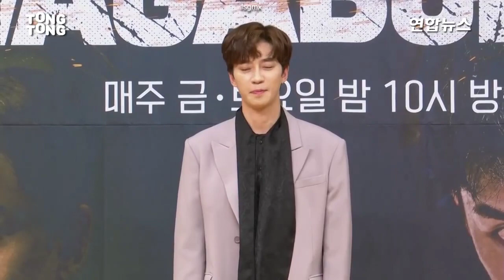Lee Seung Gi ( 이승기 ) Vagabond complete Press Conference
I made a compilation of clips to have the complete press conference with the photo time and interview.
I will add subs later **